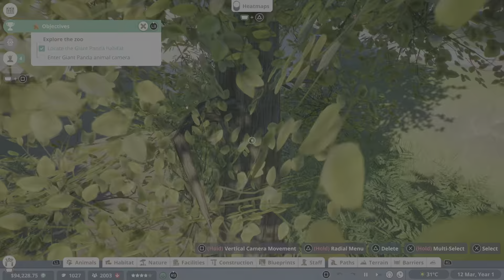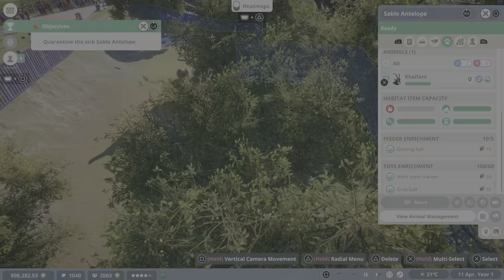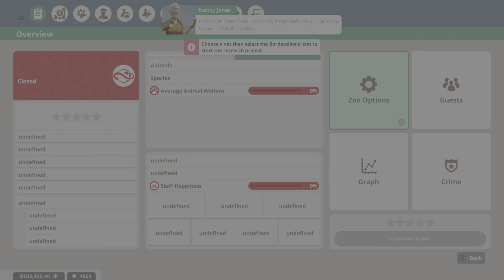How to Complete Panda Park Bronze Objective - Planet Zoo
Welcome to Panda Park, a haven of hope and conservation in the heart of Planet Zoo, where we embark on a mission to achieve the prestigious Bronze objective dedicated to the protection of endangered giant pandas. Join us in this inspiring video as we dive into the world of wildlife preservation and sustainability, showcasing our dedication to creating a sanctuary for these iconic animals.

Experience the wonder and magic of panda conservation as we strive to meet the essential requirements of the Bronze objective, emphasizing the importance of habitat enrichment, species management, and visitor education. Witness the intricate balance of caring for giant pandas while promoting their well-being and natural behaviors in a nurturing environment designed to mimic their native habitats.

Discover the challenges and rewards of managing a park solely dedicated to the conservation of giant pandas, as we highlight the vital role of zoological institutions in safeguarding endangered species from extinction. Explore the significance of breeding programs, research initiatives, and community engagement in our efforts to ensure a sustainable future for these beloved creatures.

Embrace the spirit of conservation as we celebrate our progress in reaching the Bronze objective of Panda Park, symbolizing our commitment to preserving the biodiversity and ecological balance of the delicate panda ecosystem. Learn about the unique characteristics of giant pandas, their conservation status, and the critical actions needed to protect their survival in the wild and in captivity.

Join us on this enriching journey to support panda conservation, raise awareness about endangered species, and inspire a deeper connection to the natural world. Watch our video now and be a part of our mission to achieve the Panda Park Bronze objective in Planet Zoo, setting the foundation for long-term conservation success.